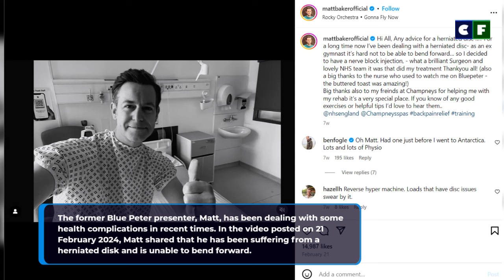What happened to Matt Baker? His Illness Update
Matt Baker has earned immense fame through his career as a presenter. He has a happy family and is living a good life. However, he has been dealing with some health issues lately. What happened to him? How is he now? We have brought you all the recent updates.
In this video:
00:04 What happened to Matt Baker? His Illness Update
00:23 Who is Matt Baker?
01:05 Matt Baker is married and has children
02:02 Is Matt Baker sick?
02:38 How is Matt Baker doing now?

Source: Instagram/Facebook